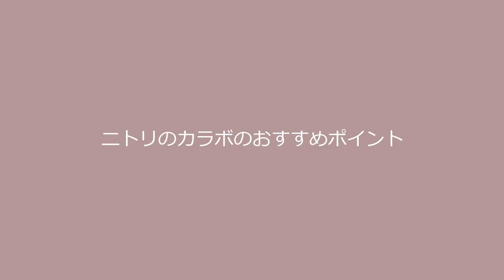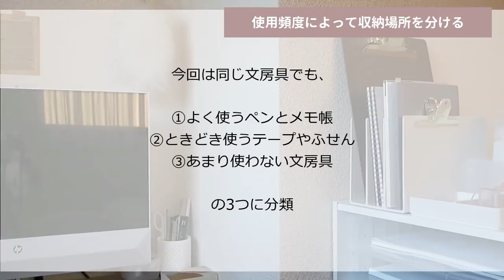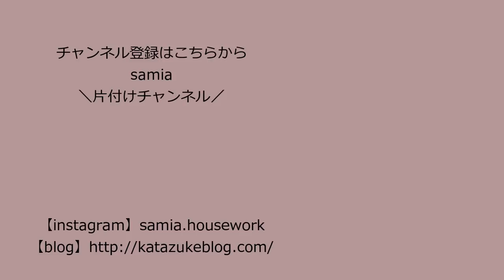【ニトリのカラーボックス収納術】無印良品や100均グッズも使ってデスクをスッキリ整理整頓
ニトリのカラーボックスを使ってデスク周りを整理整頓する動画です。無印良品や100均のアイテムを使った収納術・収納アイデアもご紹介しています。カラーボックスで部屋を片付けたいと思っている方は参考にしてください。

1.ニトリのカラーボックスのおすすめポイント
2.ニトリのカラーボックスと組み合わせる収納グッズ
・無印良品 ポリプロピレンケース引出式・横ワイド・浅型
・無印良品 重なるブリ材長方形ボックス
・100均セリア A4ラック 横型
・無印良品 スチロール仕切りスタンド・ホワイトグレー3 仕切・小
・無印良品 ポリプロピレンスタンドファイルボックス・A4用・ホワイトグレー
・無印良品 ABS樹脂 仕分けトレー・1/4 A6サイズ
・無印良品 ABS樹脂 ボックス・1/8 A7
・無印良品 ポリプロピレンメイクボックス・1/2 横ハーフ
3.片付けの正しい順番3STEP
STEP1 出す
STEP2 分ける
STEP3 しまう
4.ニトリのカラーボックスの収納アイデア・実例
5.デスク収納の3つのコツ
使用頻度によって収納場所を分ける
よく使うものはアクション数を少なくする
ゴールデンゾーンを意識して収納する

このチャンネルでは家事をラクにするための収納の方法や、無印良品、100均などのおすすめ収納グッズをご紹介しています。

片付けチャンネルの人気動画